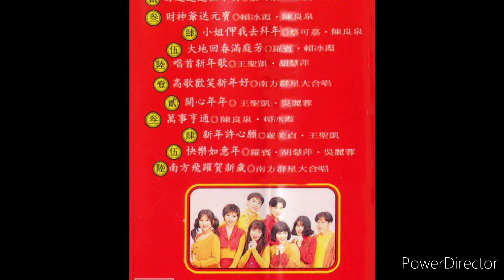罗宾 & 赖冰霞 - 大地回春满庭芳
男：起一个大清早迎接新年到
女：欢乐声响云霄喜鹊嘛枝头闹
男：见面说恭喜你恭喜你们新年好
女：财源滚滚的来呀家家吉星照
男：人人都有希望
样样都兴旺
大地回春满庭芳
乾坤福满堂
女：家家都庆团圆好
到处锣鼓响连天
笑声洋溢满人间呀
丰收的一年
男：接财神迎新年
人人嘛都欢乐
女：运气高霉运跑
春光嘛无限好
男：招财又进宝呀
眉开眼又笑
讨一个好预兆
一家嘛乐陶陶
女：公鸡嘛报春晓
呀处处闻啼鸟
男：迎春花开的时候
朵朵迎风笑
男：风调雨顺多美好
(风调雨顺多美好)
女：阖家嘛欢乐福在眼前
(阖家嘛欢乐福在眼前)
合：大家过个幸福年

男：人人都有希望
样样都兴旺
大地回春满庭芳
乾坤福满堂
到处锣鼓响连天
丰收的一年
男：接财神迎新年
人人嘛都欢乐
女：运气高霉运跑
春光嘛无限好
男：招财又进宝呀
眉开眼又笑
讨一个好预兆
一家嘛乐陶陶
女：公鸡嘛报春晓
呀处处闻啼鸟